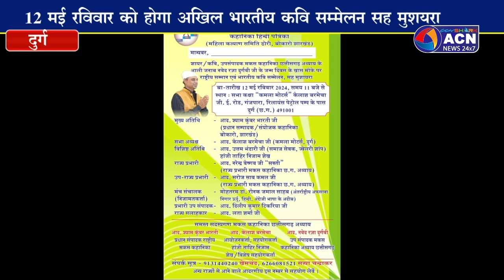अखिल भारतीय कवि सम्मेलन व मुशायरा 12 को